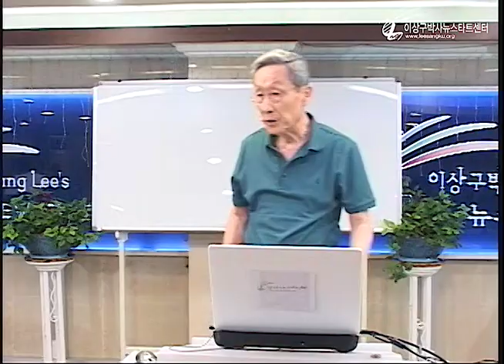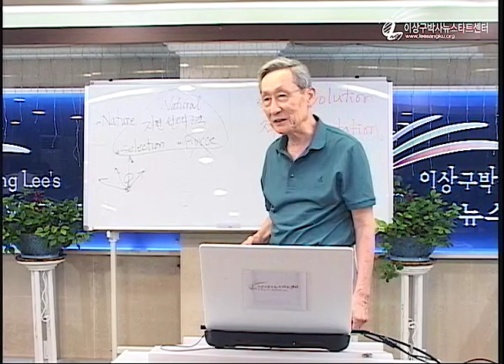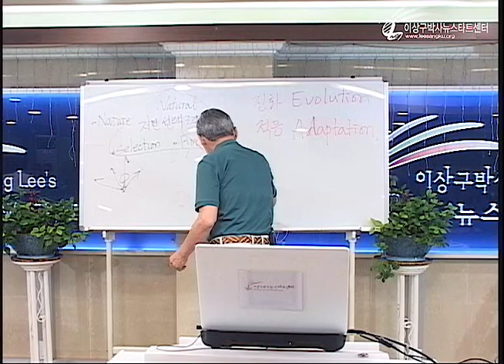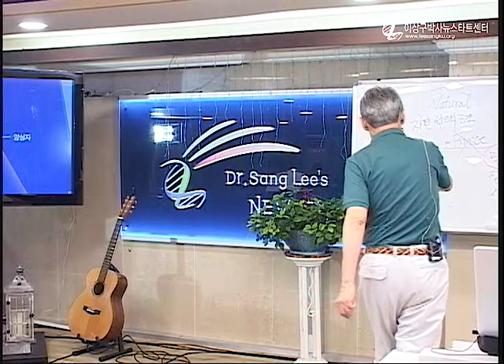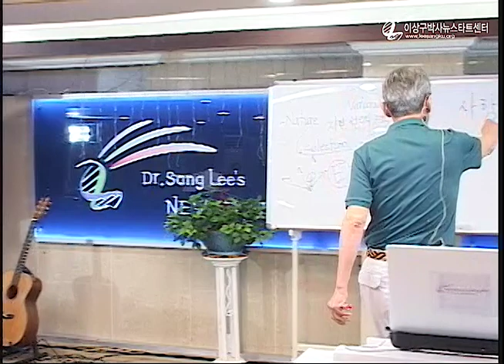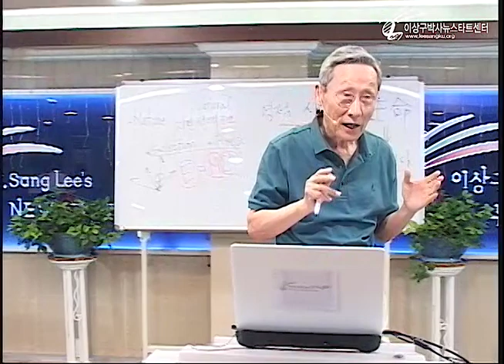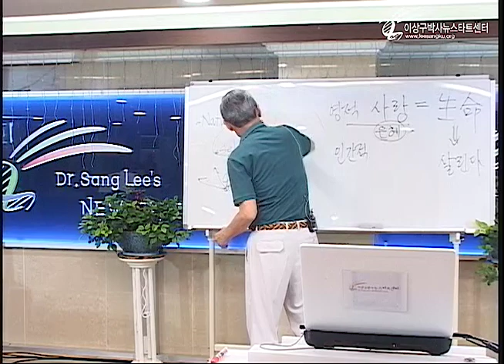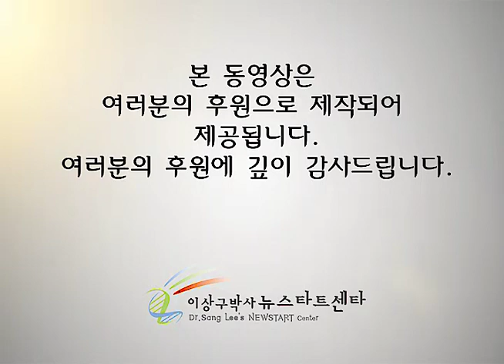R218 06 나는 “나비“ 이다!